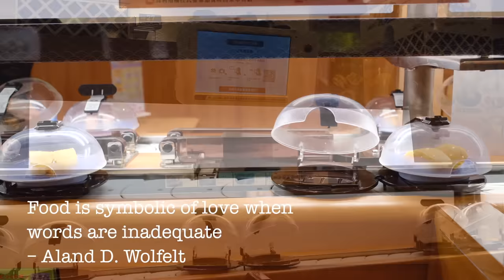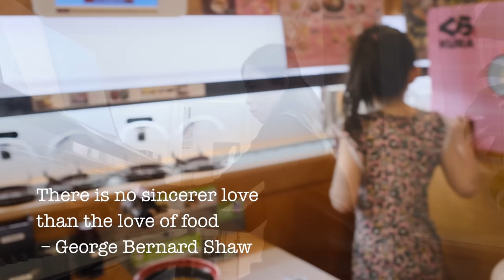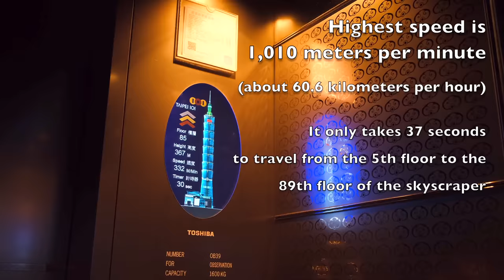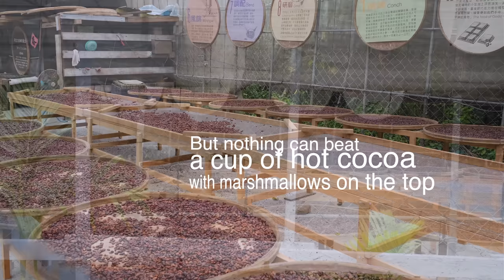Romantic Music for Valentine’s Day | 最浪漫的鋼琴曲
A concert with extra love and care. By the piano, I've chosen 8 romantic piano pieces to play. And to the music, you'll accompany us on our lovely trip in Taiwan.

CHAPTERS
0:00 Introduction
0:18 No.1 Love to Food & Clair de Lune by Debussy
4:40 No.2 Love to Animals & Prelude by Bach
6:03 No.3 Love to Sea World & Consolation by Liszt
9:26 No.4 Love to Work & Mazurka by Chopin
11:16 No.5 Love to Nature & Sonata by Mozart
14:36 No.6 Love to Explore & Romance by Brahms
17:25 No.7 Love to Chocolate & Bagatelle by Beethoven
19:48 No.8 Love to Family & Impromptu by Schubert

Classical music & travel & art vlog with original soundtracks and personal videos. I’m Emily, a concert pianist who also loves traveling, taking photographs and making animations. Come and explore Classical Music with me in everyday life. I will take you, together with the music, to discover different places around the world. And time to time, I might surprise you with adorable animations. Stay around:)

Emily S Y Liu, concert pianist, music producer & visual artist, founder of Mimid Music (Classical Music Production Company in Stockholm), holds master's degrees from University of Arts in Stockholm, The Royal Danish Academy of Music and Malmö Academy of Music.